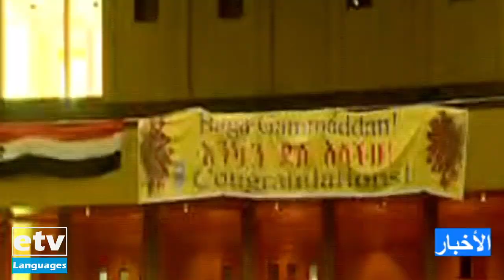Arabic News, October 13/2020